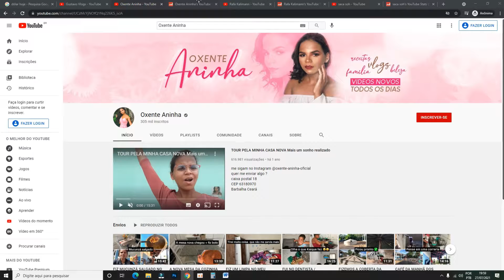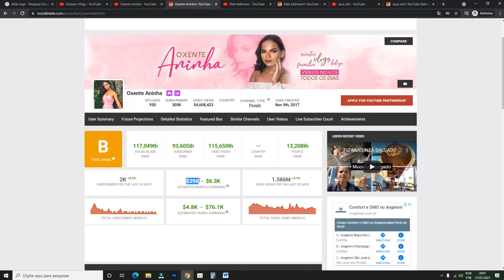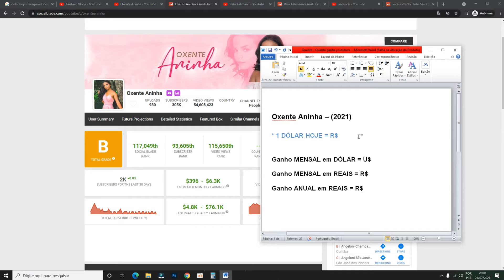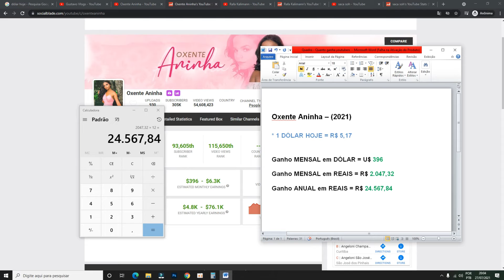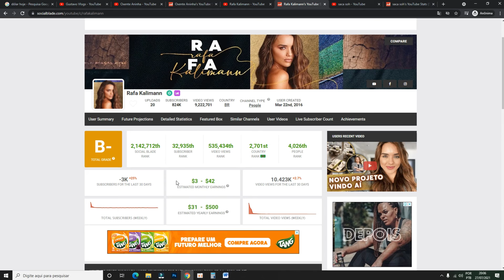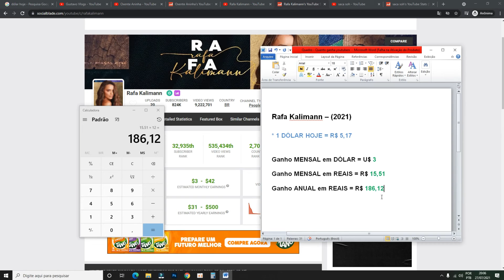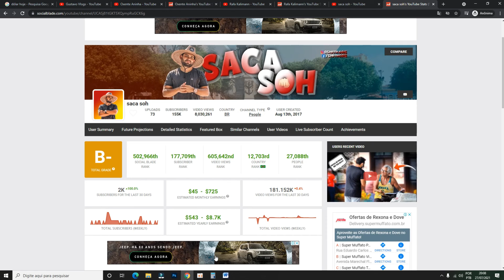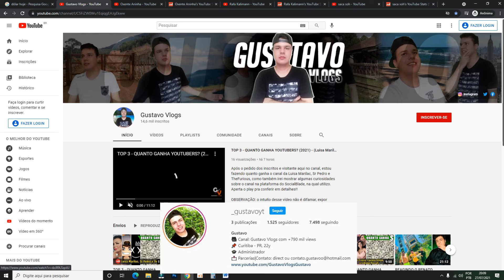TOP 3 - QUANTO GANHA YOUTUBERS? (2021) - (Oxente Aninha, Rafa Kalimann e saca soh)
Após o pedido dos inscritos e visitante aqui no canal, estou fazendo quanto ganha o canal da Oxente Aninha, Rafa Kalimann e saca soh, como também irei mostrar algumas curiosidades sobre o canal na plataforma do SocialBlade, na qual utilizo. Aperta o play pra conferir em detalhes!!

OBSERVAÇÃO: o intuito desse vídeo não é difamar, expor nome e imagem do youtuber no vídeo. As informações utilizadas no vídeo são públicas, quanto do canal e do site SocialBlade, respeitando as diretrizes da comunidade do YouTube.
Caso o proprietário do canal mencionado no vídeo não queira o vídeo, por favor comentar nos comentários abaixo ou então me chamar do meu Instagram para realizarmos a remoção do vídeo.